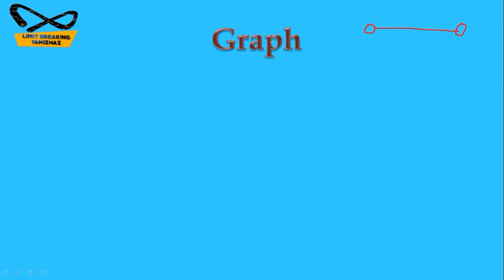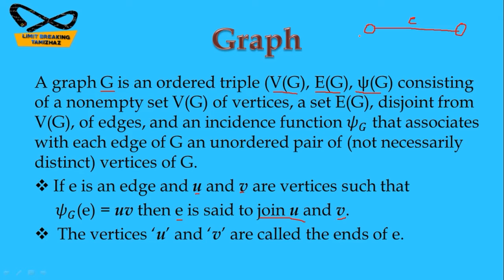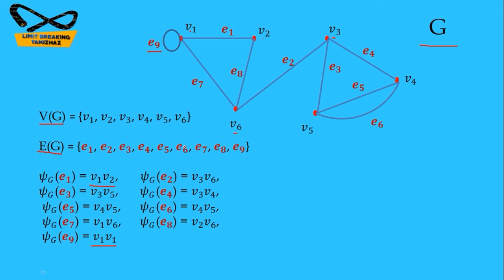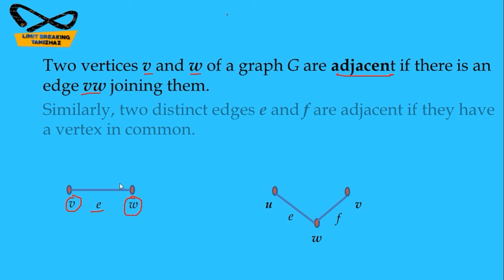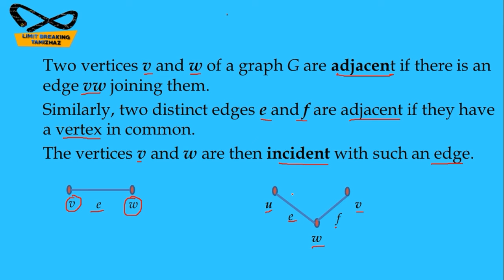Graph definition with example | Tamil explanation | Graph theory | Limit breaking tamizhaz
Tutor : T.RASIKA

Subject : Graph theory

Topic : Graph

Contents:
Graph definition
Adjaceny and incidency
Examples

In this video we discussed about graph theory basic definitions and example for competitive exams preparation.